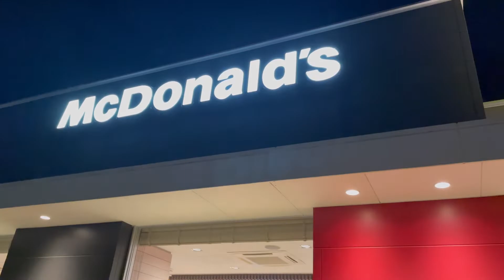MIDNIGHT SNACKS| NAPAMCDO NG BIGLAAN| QUICK VLOG AGAIN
Pag gusto mong kumain at bigla kang ginutom madaming pwedeng kainan isa na dito ang mcdo na pasok sa budget pero siguradong busog ang pamilya masaya pa ang bata 😊 isa din to sa paborito kong kainan noon sa pinas hanggang ngayon dito sa japan